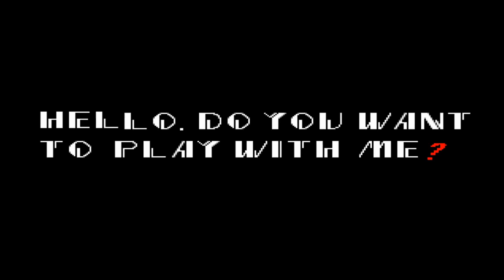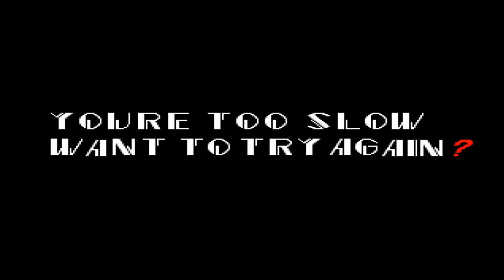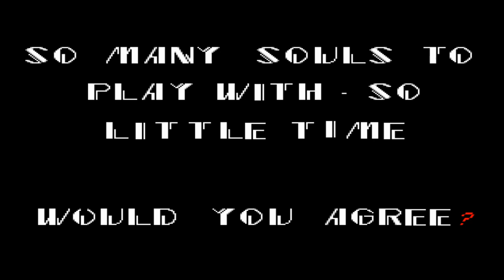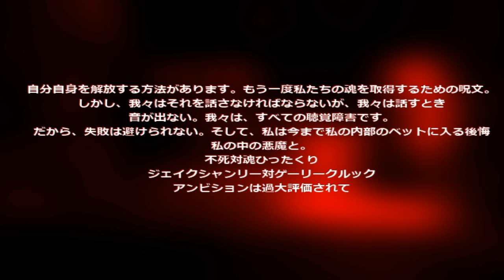Brave.exe plays Sonic.exe (Halloween special)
🎃 Channel Description! 🎃

🎃 Social Media! 🎃

🎃 My Friends 🎃

🎃 Special Thanks! 🎃

🎃 Song Used! 🎃

Sonic.exe - Hill Zone

Sonic.exe - Game over